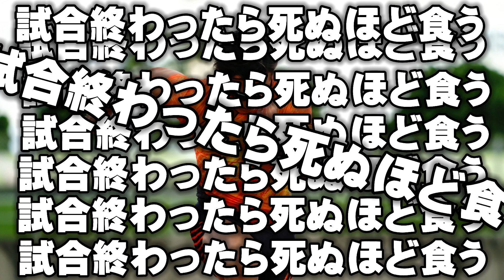【vlog】集中しているように見えて実は手書きゼッケンで試合に挑んでいた陸上100m選手の二日間「Mの誘惑」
次こそ！！！🔥

何かあればコメントどうぞ
何もなくてもコメントどうぞ